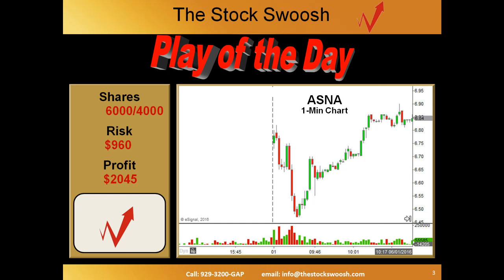The Stock Swoosh with Melissa Armo - Trade Of The Day ASNA June 1, 2016